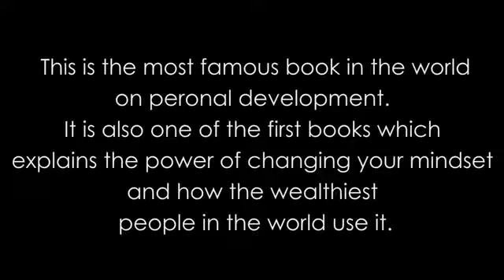The Hidden Secret that will change your mindset (Listen for 30 days)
Thank you Nightingale Legacy for giving us permission to share his legacy. The Magic Word  (Motivational)

✍ Credit:
Earl Nightingale's purpose was simple, to provide the tools to those looking for personal growth and success. Though no longer with us, Earl's mission to raise the restless lives on through the thousands of priceless insights he left behind.  Through his legacy of wisdom, Earl continues to invite us all to step out of the shadows of conformity, and into the success that awaits those brave enough to dream.

1)This video has no negative impact on the original works
2)This video is also for teaching and inspirational purposes.
3)It is not transformative in nature. Strangetruefacts does not own the rights to these audio files.